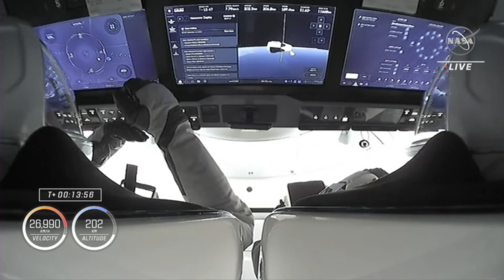এইমাত্র ৪ মহাকাশচারী নিয়ে মহাকাশ স্টেশনের উদ্দেশ্যে উড়ল রকেট, Crew 4 Launch Selected Part From Live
এইমাত্র ৪ মহাকাশচারী নিয়ে মহাকাশ স্টেশনের উদ্দেশ্যে উড়ল রকেট, Crew 4 Launch Selected Part From Live, Crew 4 Mission, Crew 4, NASA, SpaceX, Falcon-9 Rocket Launch, Launch America, Astronauts Launch To Space Station, ISS, International Space Station, Crew Launch To Space Station, Space News, Rocket launch News, travel Shooters, NASA astronauts Kjell Lindgren, Robert Hines and Jessica Watkins, NASA and SpaceX launched the Crew-4 mission to the International Space Station, Samantha Cristoforetti,